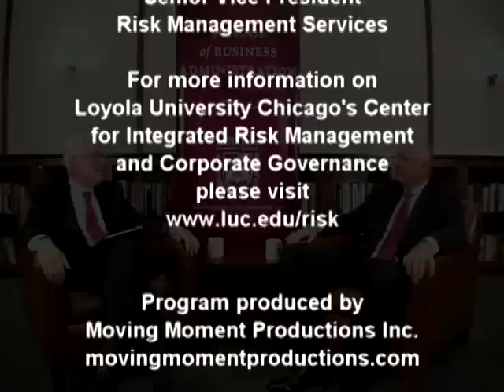Enterprise Risk Management: Fact, Fiction, and Practice - Loyola's Quinlan School of Business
An interview with Frank W. Strenk - Senior Vice President, Risk Management Services